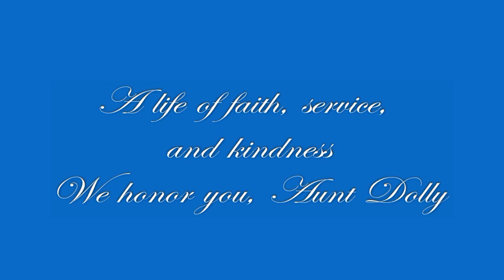Tribute to Aunt Dolly, Helen Budnyk Charlet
Hammond, Indiana
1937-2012